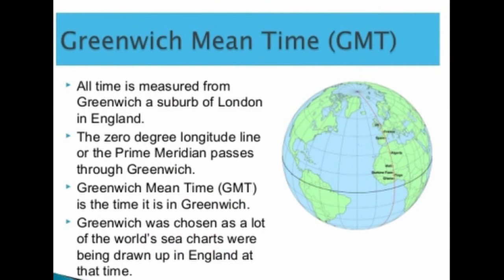Q Positive Shreyas S Warrier 02